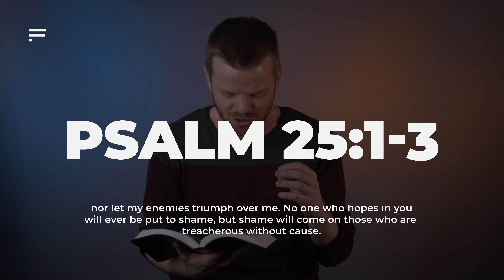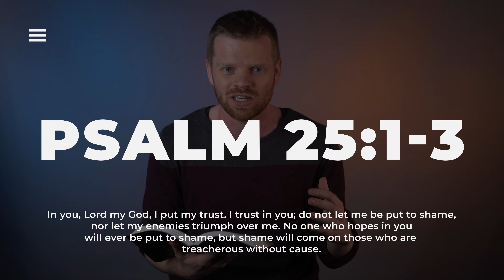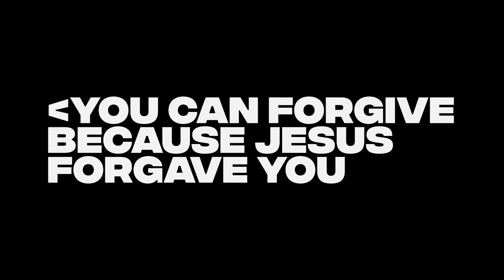DJ Devotional: Overcoming Shame To Find Forgiveness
Have you ever been mad at yourself for doing something? In the latest DJ devotional, David Mann shares a recent experience that led him from shame to forgiveness. 🙏